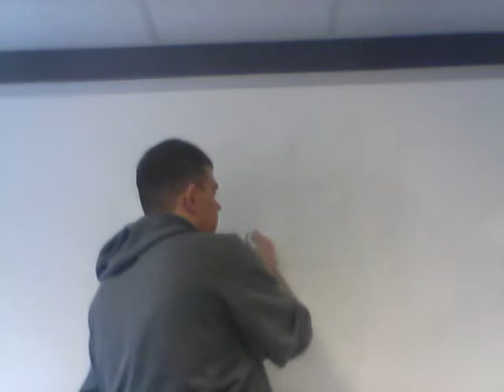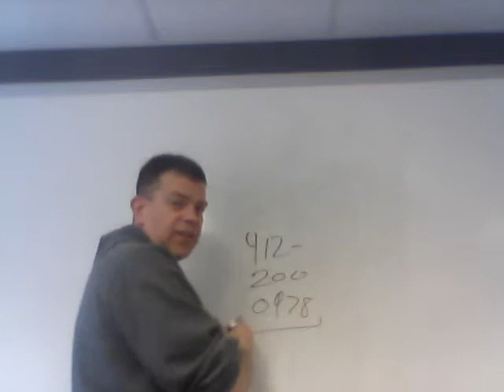Professor Curran's Intro to Humanities Week 1 Discussion